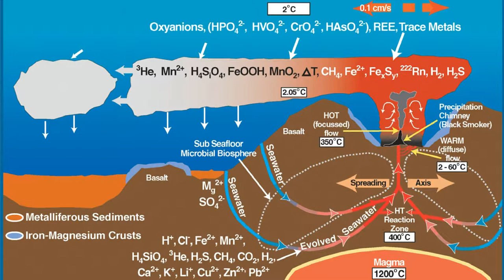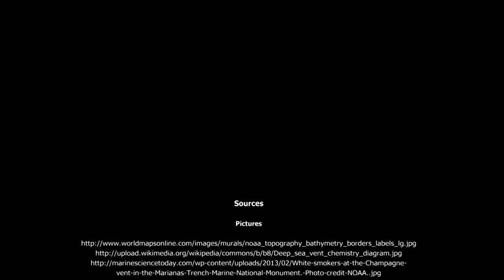Hydrothermal Vents with The Wee Little Cat and Dori.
I made this video for my Oceanography class.

The Wee Little Cat interviews a squat lobster, Dori, who lives near a Hydrothermal Vent. Watch the video to learn more about what Hydrothermal vents are.

Amazon Music